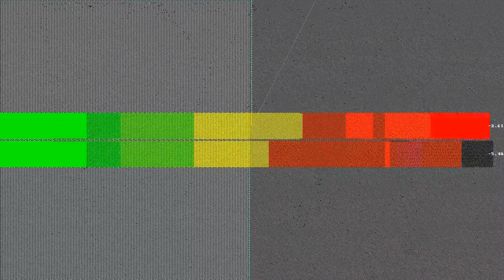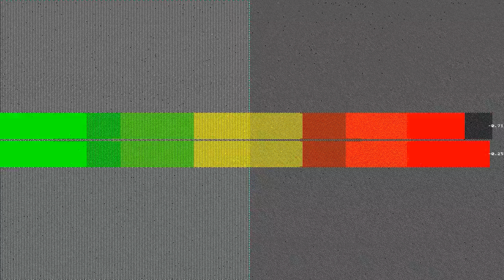Giant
“Giant” by Ian Sutherland